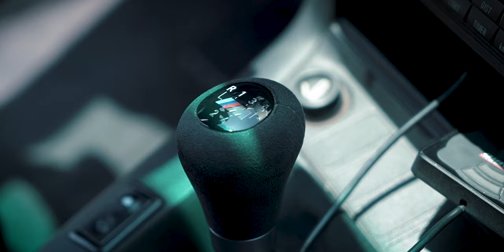BMW E36 M3 - WIDEBODY BAGGED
Shot this Widebody E36 M3 for @vartanchark